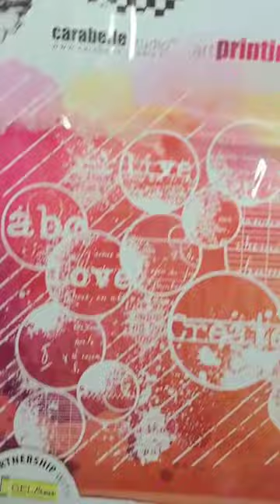Monoprint Mondays: Week 9: Alcohol Inks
This week, we're using Alcohol Inks and StazOn to make our monoprint.